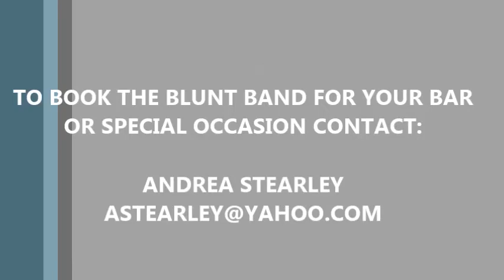The Blunt Band at Billy's Tip N' Inn on 2 23 2016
The Blunt Band attends Open Mic Night at Billy's Tip N' Inn. Playing Girl Crush, Folsom Prison, Her Strut, Beautiful Smile (a original song from The Blunt Band), All I want to do is make love to you, Can't you see, and Keep your hands to yourself. Thanks for having us Billys Tip N' Inn!